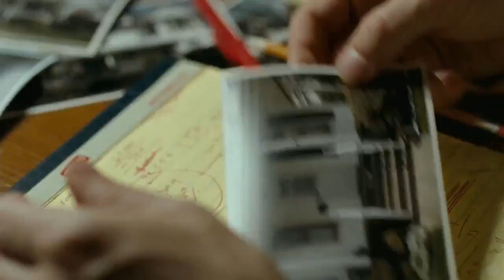LOS MEJORES DE BROOKLIN (Brooklyn's Finest)